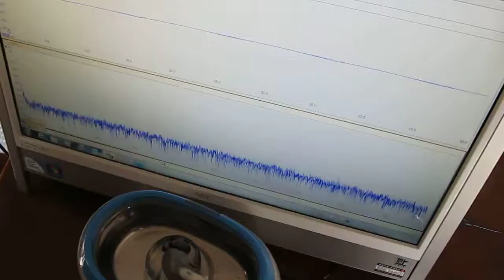超音波システム ultrasonic-system